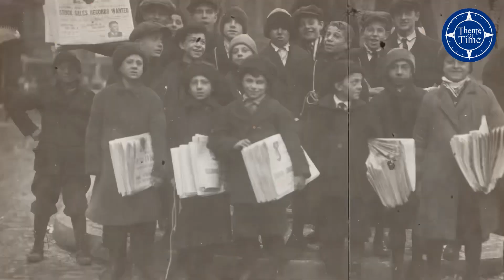🤯Top 10 Oldest Forts In India | Tamil | Theme of time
In this video we are going to see Top 10 oldest Forts in India,